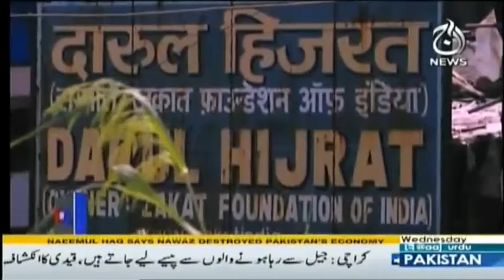View 360 - 27 September 2017 | Aaj News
View 360 - 27th September 2017 | Aaj News